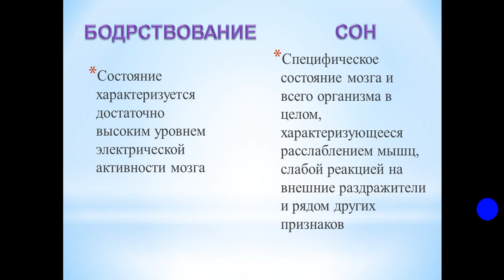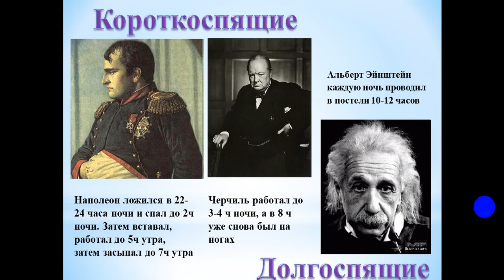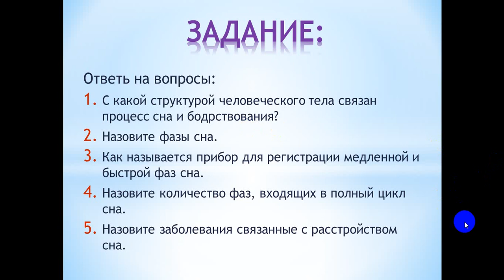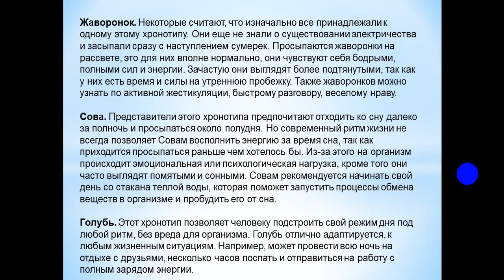30 04 биология 8 класс